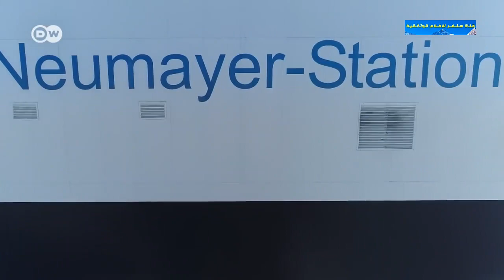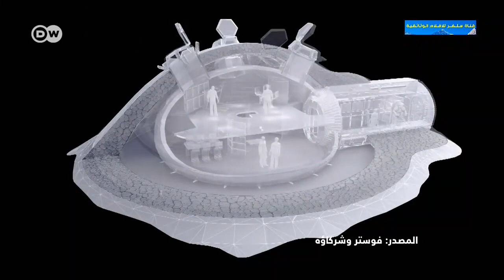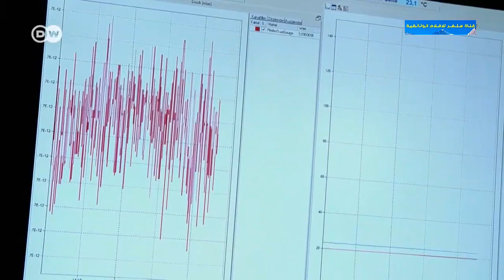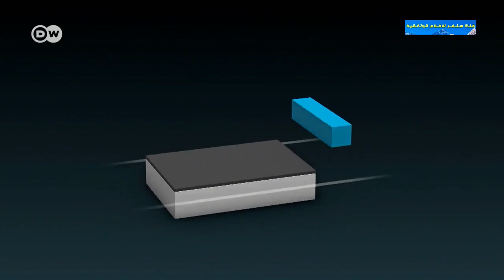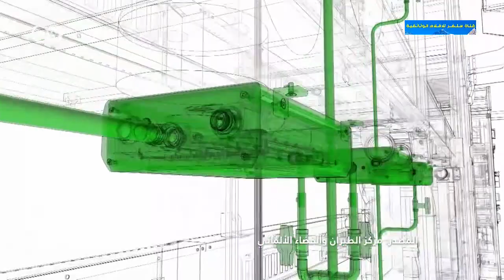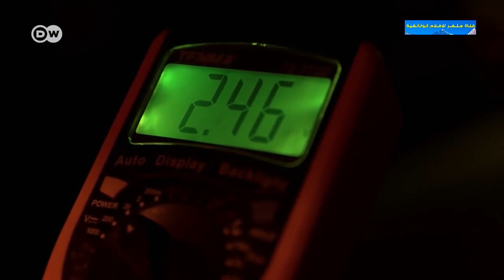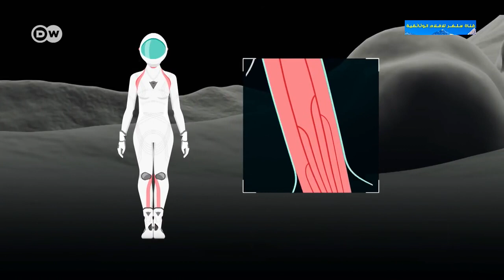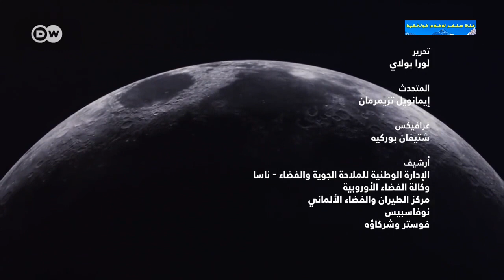الفيلم الوثائقي العيش على سطح القمر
منذ أربعة مليارات وخمسمائة مليون سنة والقمر يدور حول الأرض. والآن عاد ليكون محور البحث العلمي، فبعد خمسين عاماً على هبوط أول إنسان على سطح القمر، يعمل العلماء على إنجاز المهمة التالية على سطحه، تتمثل ببناء وحدة بحث قابلة للعيش لإجراء بحوث على سطح القمر. رغم أن نيلس آرمسترونغ لم يبق ليوم واحد فوق القمر عام 1969، إلا أن العلماء حول العالم يجرون أبحاثاً لتمكين رواد الفضاء من العيش فوق سطح القمر. وهذا يتطلب التغلب على بعض العقبات الكبرى. فبدون حماية من الغلاف الجوي للأرض، يتعرض رواد الفضاء إلى كميات من الإشعاعات تفوق مئات المرات كمية الإشعاع على الأرض. ولذا لا بد من حل هذه المشكلة الرئيسية قبل بناء محطة على القمر صالحة للحياة. ولكن كيف يمكن بناء هذه الوحدة، التي سيعيش ويعمل بها العلماء على مدى أشهر؟. يعمل المهندسون وعلماء المواد على أشكال عملية شبيهة بالغبار القمري البازلت لعمليات البناء. كما أن تصميم بدلات الفضاء مخصص في المقام الأول للفضاء. ولذا فهي غير ملائمة على القمر لأن قوة الجاذبية لا تتجاوز سدس جاذبية الأرض.الآن يعمل المعهد الألماني لعلوم الفضاء على اختبار المواد الغذائية في القطب الجنوبي في بيئة معادية للحياة، من خلال مشروع EDEN ISS.حيث تزرع الطماطم والخيار في حاوية مغلقة. صناع الفيلم زاروا المعاهد البحثية في أنحاء العالم للحصول على إجابات حديثة متعلقة بأكثر الأسئلة إثارة حول أبحاث القمر.